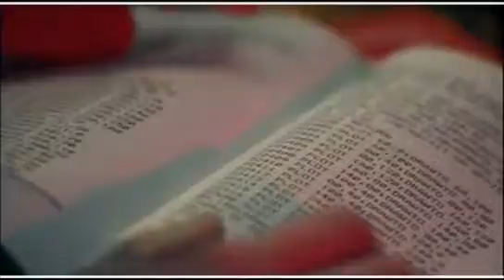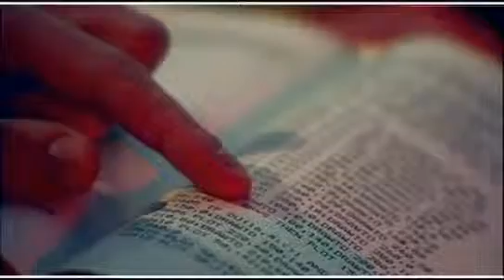Lazard - Living On Video